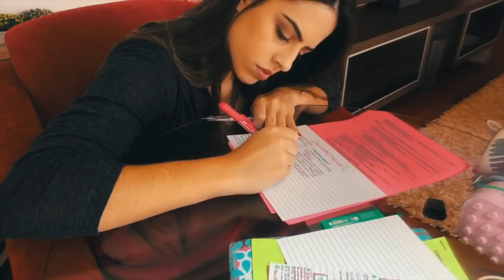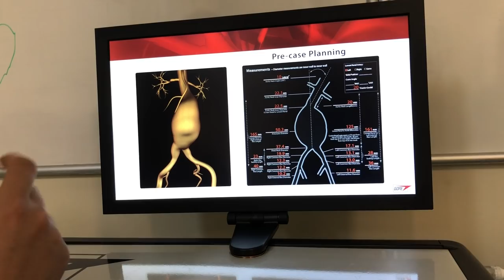VLOG NA FACULDADE DE MEDICINA: quarto ano #36 | Julia Pabis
Mais um vídeo mostrando um pouquinho do meu dia a dia como estudante de medicina!